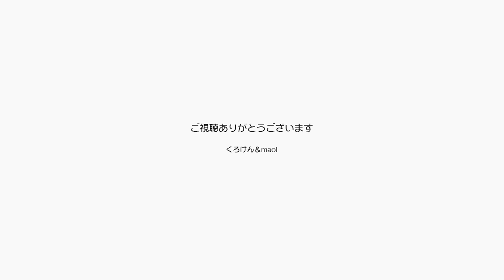ジャン＆ポン！カーペットを変えて冬支度をしたよ【Jean & Pont 2643】2021/10/21 保護猫ジャンけんポン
急に寒くなって一気に冬が来てるんじゃないかと思うほどの毎日です。
ジャンくんとポンちゃんも活動が鈍って竹でできた夏用のカーペットを避けてクッションや暖かめのベッドに入ってじっとしているので、掃除機をかけながらウレタンのパネル型カーペットに切り替えました。
掃除機を長くかけていたのでジャンくんもポンちゃんも作業中は避難していました。
さあまたぬくぬくになったので元気にくらしてゆこう！